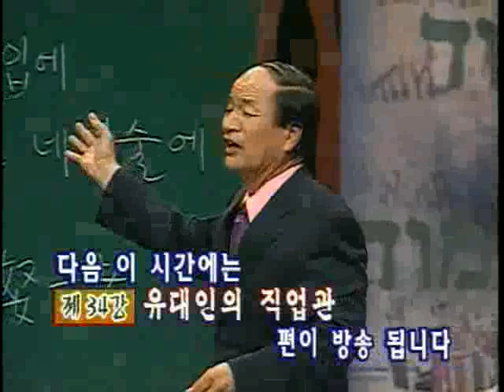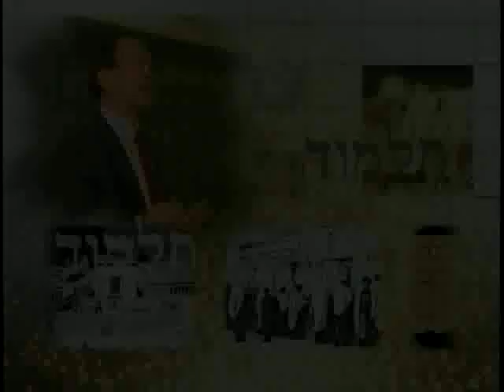EBS 기획 시리즈 - 33강, 유머 감각이 넘치는 유대인_#005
EBS, EBS 기획 시리즈, 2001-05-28, 33강:유머 감각이 넘치는 유대인

탈무드를 바탕으로 만들어진 유대민족의 유머와 생활에 대해 알아본다.